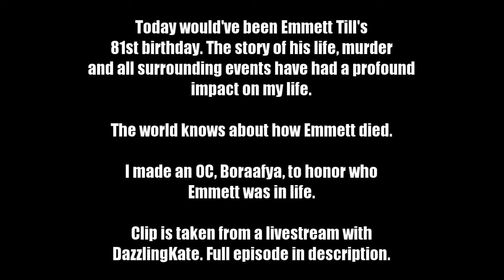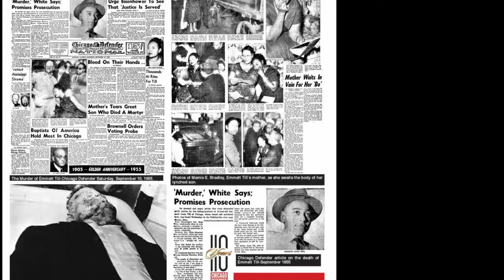My Emmett Till Inspired Character | Bond of the Blade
Shoutout to my Patrons:
Ruthless Destiny
Rick
Dan R.
John S
Jada C.
Angel M.
John D.
Lord Patriarchus
HoneyB